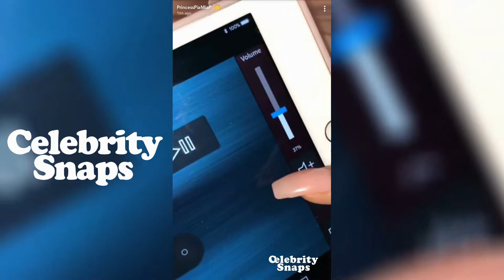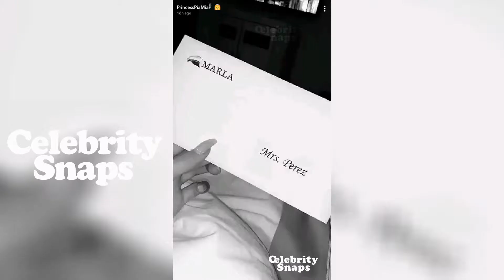Pia Mia Snapchat Stories | December 15th 2017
See some more from your Favorite Celebrities